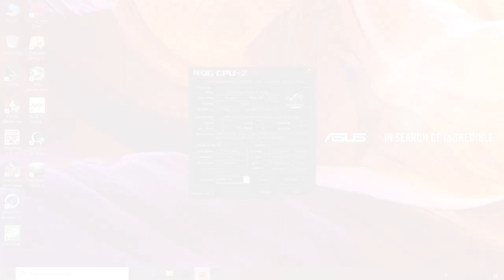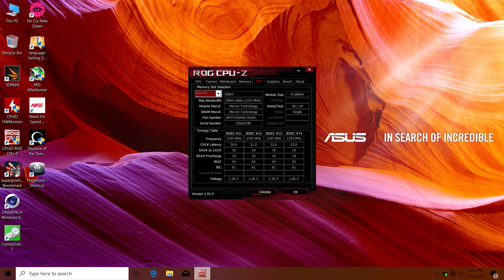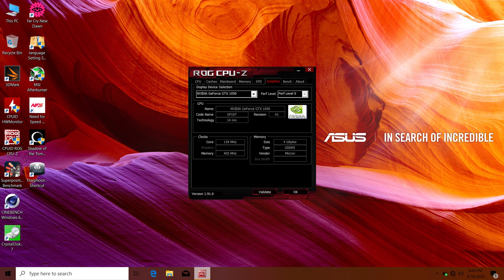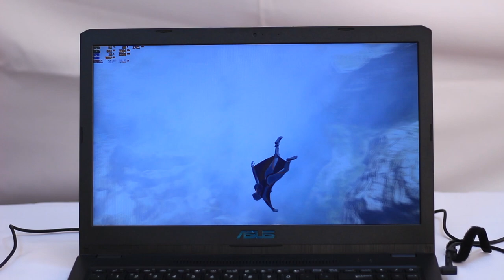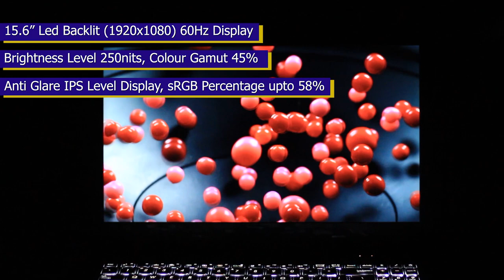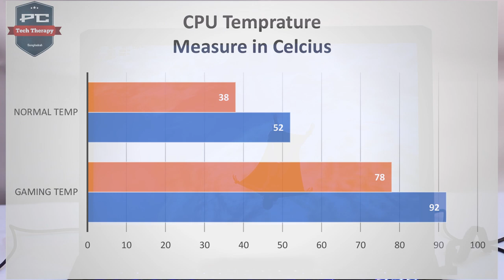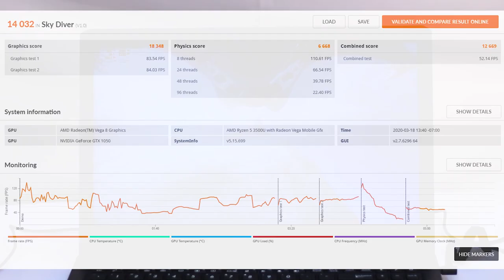Asus D570DD | Ryzen 5 | 3500U | 8GB RAM | GTX 1050 | Best Budget Gaming Laptop | Bangla Review | #6